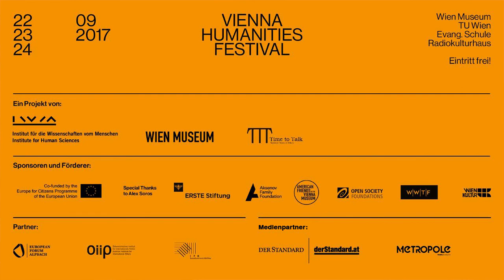Martin Bútora "The Velvet Revolution and Its Children"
In the autumn of 1989, the Velvet Revolution put an end to the communist regime in Czechoslovakia. Its triumphant spread to neighboring countries seemed to pronounce the end of history. But was the promise of 1989 ever fulfilled? And if so, why are so many democracies in Central and Eastern Europe currently failing? Slovak sociologist Martin Bútora, a leading activist in 1989 and former advisor to Václav Havel, reflects with Dessy ­Gavrilova  (Time to Talk) on the transformations unleashed by the unique revolutions of almost three decades ago.